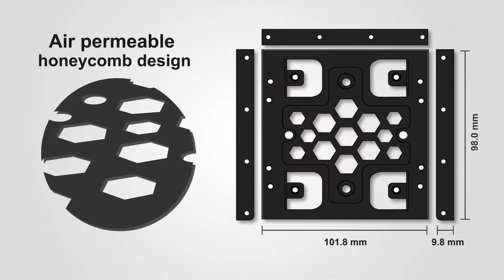Delock 21324 Aluminium installation frame 2 x 2.5″ to 3.5″ black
With this aluminium installation frame by Delock up to two 2.5″ drives, such as SSD or HDD, can be mounted in a 3.5″ drive bay of a PC. The extensive installation options allow a secure attachment of the frame. The honeycomb design and the optional fan ensure cooling when using fast drives.